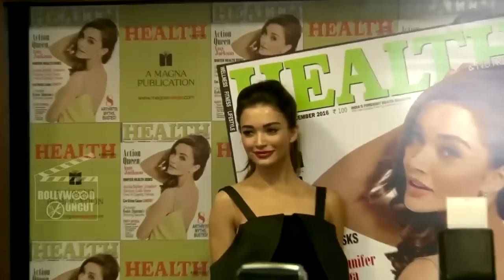Amy Jackson Gives CONFIRMATION On Salman Khan's Dabangg 3 ?